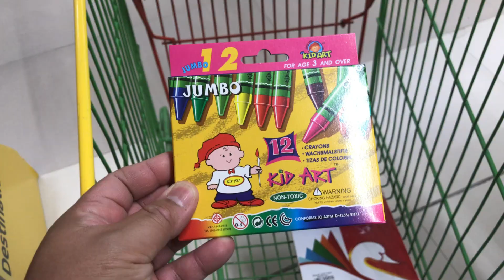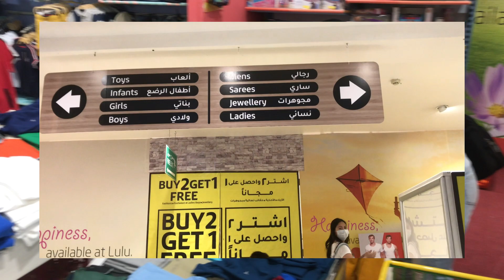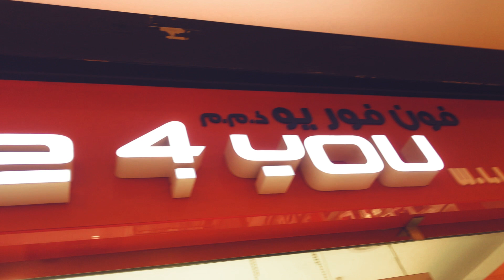HOME SCHOOL SET UP FOR MY SON I PART 1/ ROAD TRIP / FOODTRIP /LAUGHTRIP I THE BAGSIK FAMILY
Here`s another Vlog from us The Bagsik Family. We went different store to purchase things that my Son will use in His home schooling. We ate delicious food and we setup a tiny corner on our room for him that he can use in studying lesson.